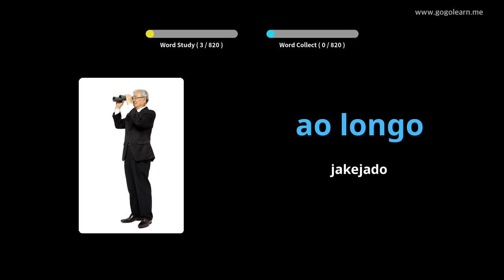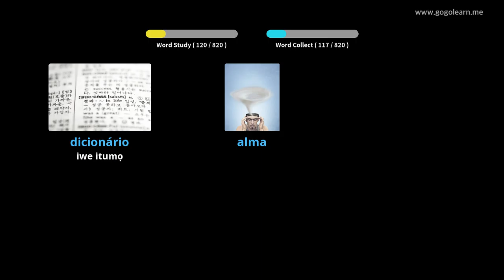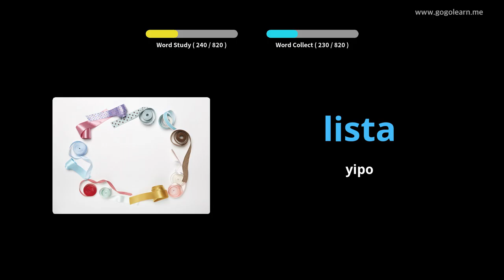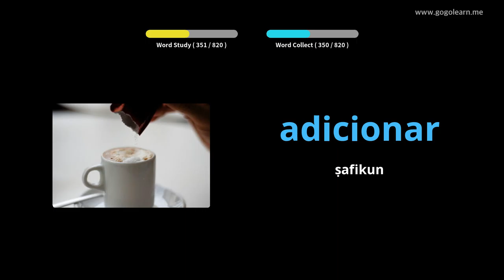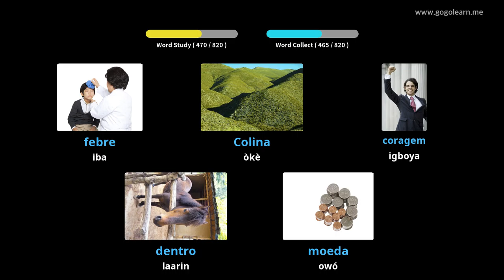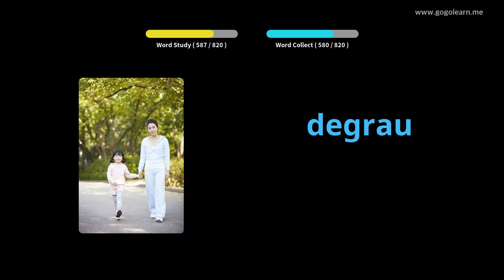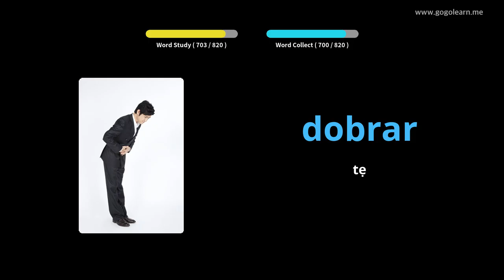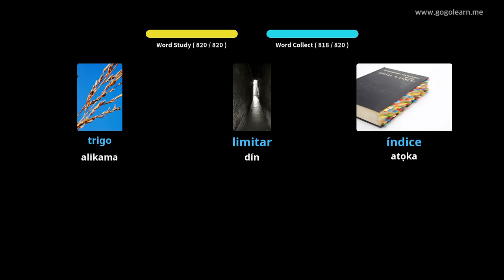Gbọ Gbolohun Fiforisi Ilu Lakoko ti o sùn | Golearn